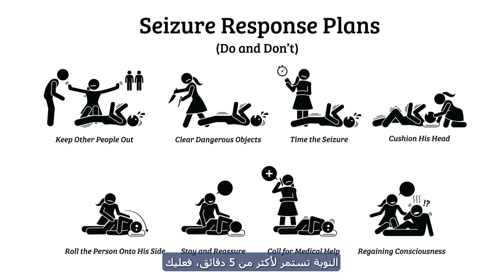What Are Seizures? | Treatments & First Aid | Dr. Ahmad Hammoud | AWC | Dubai Healthcare City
Dr. Ahmad Hammoud - Consultant Pediatric Neurologist

Seizures are sudden, uncontrolled electrical disturbances in the brain that can cause changes in behavior, movements, feelings, or levels of consciousness. They can vary widely in severity, duration, and symptoms.

Types of Seizures:
Generalized Seizures: These affect both sides of the brain and may involve loss of consciousness.
Partial Seizures (Focal Seizures): These start in one area of the brain and may or may not spread to other areas.

Treatment for seizures in children depends on the underlying cause and type of seizure. Most important is to identify the seizures and their intensity and for this purpose neurologist suggest EEG
EEG (Electroencephalogram) Monitoring: EEG is a test that measures electrical activity in the brain and can help diagnose seizures and determine the most effective treatment approach.
If seizures occur repeatedly then it can be called epilepsy.

First Aid for Seizures:
If your child experiences a seizure, it's important to stay calm and take the following steps:
Keep your child safe:
Move any nearby objects that could cause injury.
Protect their head:
Place a soft object or your hands under their head to prevent injury.
Do not restrain them:
Allow the seizure to run its course without trying to hold your child down.
Time the seizure:
Note the start time and duration of the seizure. If it lasts more than 5 minutes then immediately respond to emergency
Stay with your child:
Offer reassurance and comfort once the seizure has ended.
Check for injuries:
After the seizure, check your child for any injuries and seek medical attention if necessary.

At American Wellness Center, Dr. Ahmad Hammoud - Consultant Pediatric Neurologist offers comprehensive care for children with neurological conditions, including seizures. Dr. Hammoud, a consultant child neurologist, is dedicated to providing personalized treatment plans tailored to each child's needs. With access to advanced diagnostic tools such as EEG machines and a team of experienced healthcare professionals, the department ensures that children receive the highest standard of care.

Understanding seizures, knowing how to respond in emergencies, and having access to specialized care are crucial for children with epilepsy and other seizure disorders. Through education, awareness, and collaboration with healthcare providers children with seizures can lead fulfilling lives with optimal management of their condition.

American Wellness Center
Al Faris Building 39,
Ground Floor,